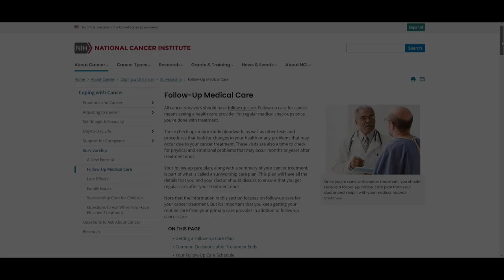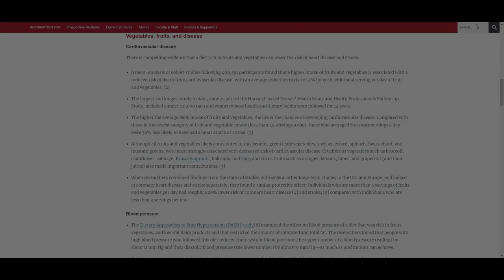How Many Servings of Fruits and Vegetables Per Day?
Dr. Haley shows several government sources answering "How many servings of fruits and vegetables perday?". All sources are fully referenced below. We also answer "why are so many servings of fruits and vegetables recommended" with an answer from harvard.edu. How to maintain that healthy and energy with some references from trusted scientific resources. But don't worry if the answer shocks you, we've got you covered!

The CDC recommended 5 servings of fruits and vegetables a day. The world health organization (WHO) recommends 5 servings every day as part of a healthy diet. MAYO recomends the 1-2-3 approach to eating six servings of fruits and vegetables every day. Other organizations like cancer.gov, American Heart Association, USDA "My Plate", and the Dietary Guidelines for Americans recommend even more servings. A good habit to follow is "10 servings every day representing all the colors".